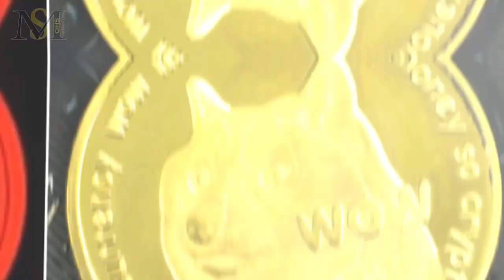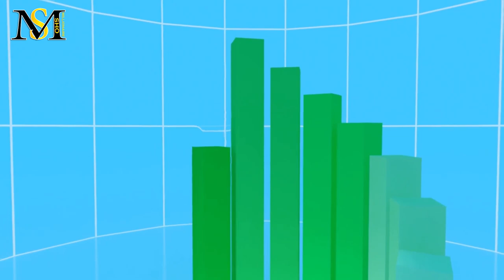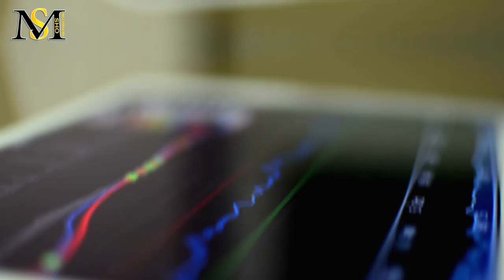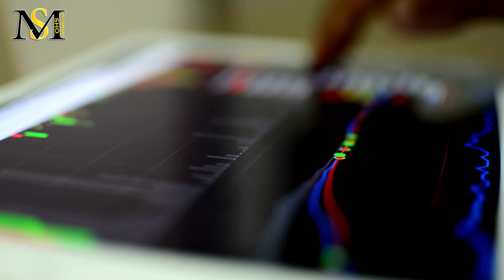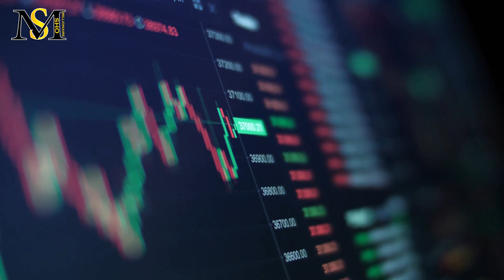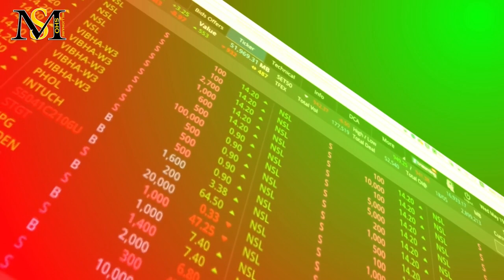خیز شیبا برای پرواز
برخلاف دوج کوین که براساس بلاکچین بیت‌کوین ساخته شده، شیبا اینو بر روی بلاکچین اتریوم طراحی شده و خودش رو قاتل دوج کوین معرفی میکنه. این توکن، لوگوی خودش رو با اقتباس از شیبا اینو، نژاد سگ شکاری دقیقاً مثل دوج کوین انتخاب کرده. توکن شیبا (SHIB) یه توکن غیرمتمرکزه ، درست مثل سایر ارزهای دیجیتال دیگه و نخستین رمز ارزیه که به کاربران خودش اجازه می‌ده تا میلیاردها عدد از اون رو در اختیار داشته باشن.

 (Bمعرفی کانال
سلام به کانال میلیونر شو خوش آمدین جایی که میخوایم با هم کلی ویدیوهای لاکچری و جذاب ببینیم. توی این ویدیوقصد داریم خیز شیبا برای پرواز رو با هم بررسی  کنیم. خوشحال میشیم ویدئو ما رو لایک و کانال ما رو با زدن دکمه زنگوله دنبال کنید تا ویدئو های جدید ما با شما به اشتراک گذاشته بشه

(C ساخت شیبا اینو
در تاریخ 1 آگوست سال 2020، تیم شیبا، رمز ارز خود را با نام شیبا اینو (SHIBA INU) به جهانیان معرفی کردشیبا توسط شخصی ناشناس به نام «ریوشی» ساخته شده و رشد قیمتی اون از رشد قیمت دوج بیشتر بوده. یکی از دلایل عمده روند صعودی توکن Shiba اینه که خیلی از سرمایه گذارای مشهور چینی به این رمزنگاری علاقه مند هستن. قیمت شیبا مثل بقیه ارزهای دیجیتال روز به روز در حال تغییره و میشه گفت حالا که شیبا وارد جمع 50 ارز برتر بازار شده کمتر دچار پامپ و دامپ‌های شدید و ساختگی قرار می‌گیره.

 (Dرشد قیمت شیبا
در روزهای اخیر، قیمت ارز دیجیتال شیبا، افزایش فوق العاده‌ای داشته و همین امر توجه بسیاری از فعالای این حوزه رو به این رمز ارز جلب کرده. اما باید توجه داشت که این افزایش ممکنه فقط در پی هیجانات و نوسانات ارز دیجیتال دوج کوین ایجاد شده باشه. چرا که شیبا به نوعی بر روی موج دوج کوین سواره و نوسانات اون رو دنبال می‌کنه و این که نوسانات خود دوج کوین هم در پی توئیت‌های ایلان ماسک و رسانه های اجتماعی بوده .

 ارز شیبا چیست؟
شیبا اینو چیست؟
قیمت شیبا اینو چقدر است؟
رشد شیبا اینو چقدر بوده است؟
شیباسوآپ چیست؟
شیبااینو چیست؟
رتبه شیبا اینو در بازار چند است؟
سهم شیبا اینو از بازار چقدر است؟
روند شیبا صعودی است یا نزولی؟
قیمت شیبا چقدر است؟
شیبا بخریم یا نه؟
آیا شیبا شت کوین است؟
آیا شیبا مم کوین است؟
دوج کیلر چیست؟
کدام ارز قاتل دوج کوین است؟
تفاوت های شیبا و دوج کوین چیست؟
شیبا کوین است یا توکن؟
فرق کوین و توکن چیست؟
از کدام صرافی ها می شود شیبا خرید؟
کدام کیف پول ها برای شیبا مناسب است؟
کیف پول شیبا کدام است؟
چه کیف پول هایی ارز شیبا را پشتیبانی می کنند؟
چه صرافی هایی ارز شیبا را پشتیبانی می کنند؟
بهترین زمان برای خردین شیبا چه زمانی است؟
آینده شیبا چیست؟
آینده ارز شیبا چیست؟
چگونه با دوج کوین میلیونر شویم ؟
دوج کوین چیست؟
قیمت دوج کوین چقدر است؟
قیمت دوج کوین در هفته های آینده چطور خواهد بود؟
بیشترین قیمت دوج کوین چقدر بوده است؟
سوسیس دوج کوین چیست؟
چرا شرکت اسکار مایر سوسیس دوج کوین را تولید کرده است؟
قیمت سوسیس دوج کوین چقدر است؟
سخنرانی ایلان ماسک چه اثری بر قیمت دوج کوین گذاشت؟
دوج کوین بخریم یا نه؟
دوج کوین یا بیبی دوج کوین؟
دوج کوین بخریم یا بیبی دوج کوین؟
دوج چیست؟
ارزش دوج کوین چقدر است؟
سهم بازار دوج کوین چقدر است؟
کرونا چه اثری بر بازار کریپتوکارنسی داشت؟
کرونا چه اثری بر قیمت دوج کوین داشته است؟
کدام شرکت سوسیس دوج کوین را تولید کرده است؟
جدیدترین اخبار درباره دوج کوین چیست؟
مهم ترین اخبار درباره دوج کوین چیست؟
نظر شما چیه؟ میشه یک شبه پولدار شد؟
سرمایه گذاری در ارز دیجیتال رو چقدر عاقلانه میدونین؟